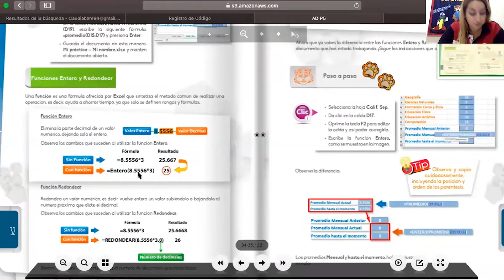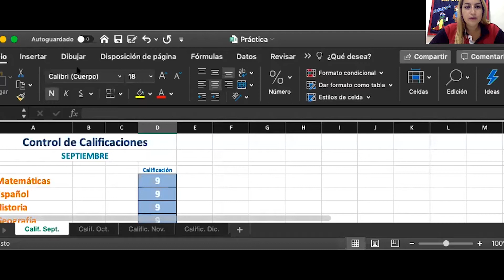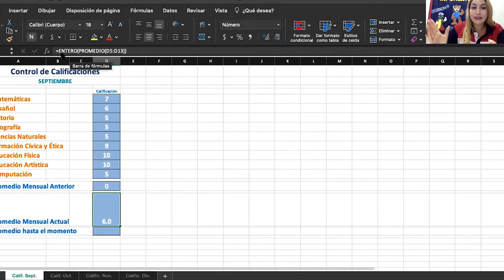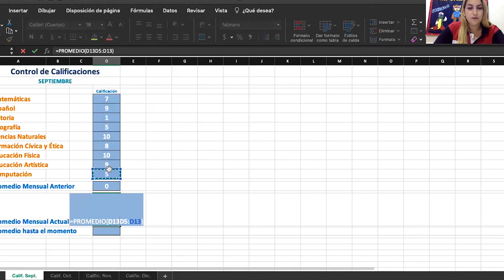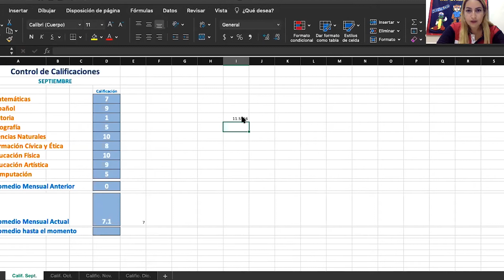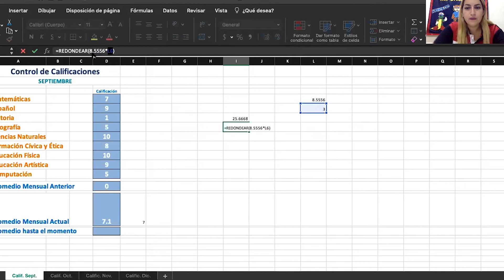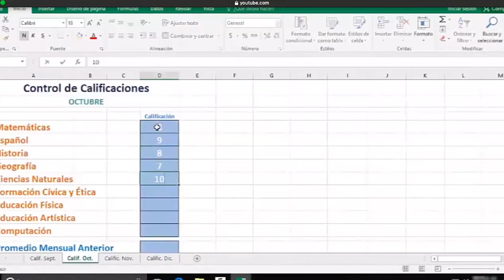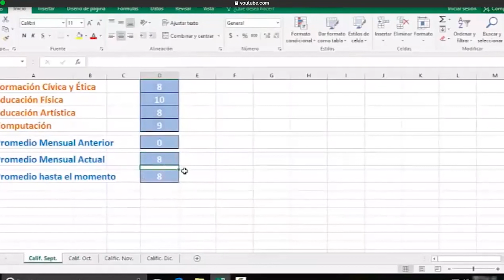Computación 5º de Primaria - 16 al 20 de noviembre